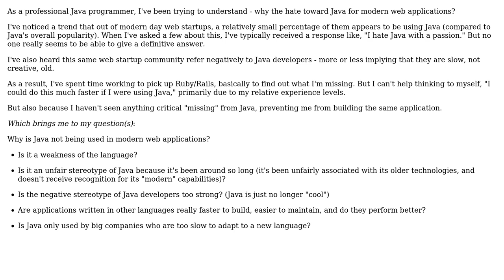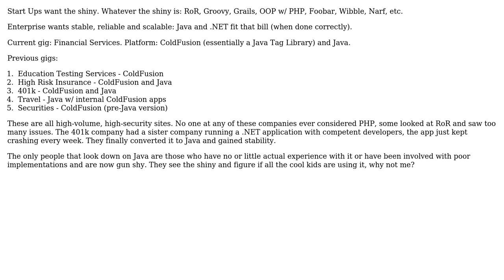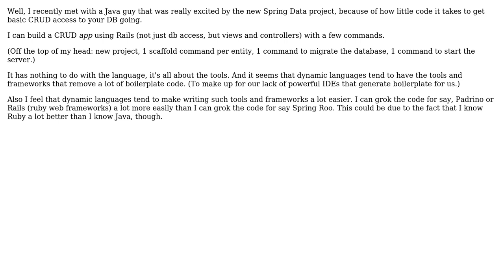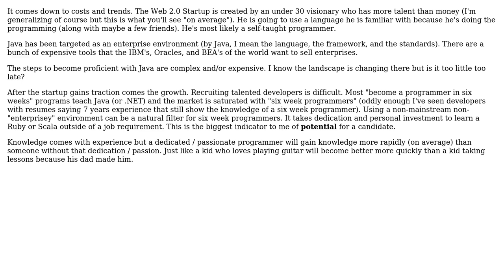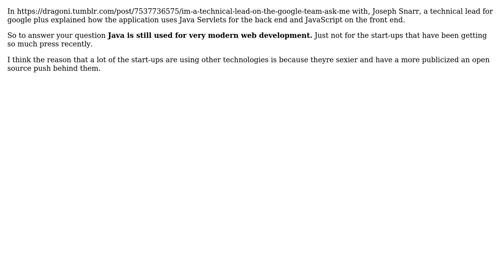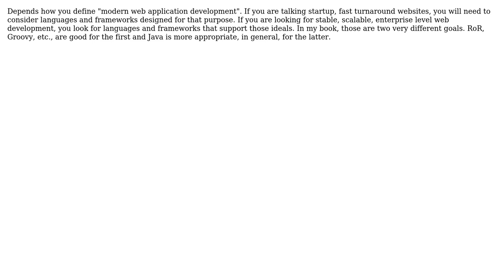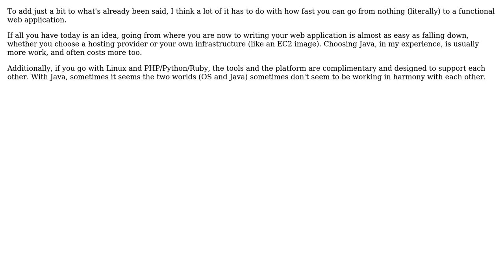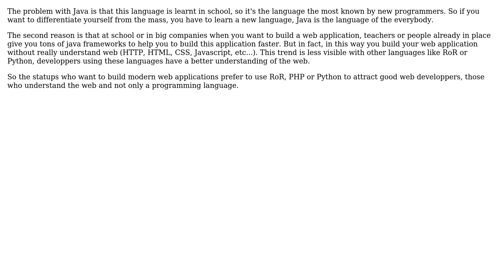Software Engineering: Why isn't Java used for modern web application development? (35 Solutions!!)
Software Engineering: Why isn't Java used for modern web application development?

With thanks & praise to God, and with thanks to the many people who have made this project possible! | Content (except music & images) licensed under CC BY-SA | Music: user 3762), user user56365 (user 56365), user sebastiangeiger (user 20062), user Robbie (user 4125), user Paul (user 20165), user newphoenix (user 56324), user Neeme Praks (user 6381), user nafg (user 112345), user mikera (user 6909), user Michael Brown (user 13181), user Matt Ryan (user 33101), user Martin Spa (user 56339), user Martijn Pieters (user 55400), user Lucas McGregor (user 35104), user LocoTx (user 34618), user Khelben (user 1571), user Ken Cochrane (user 21900), user johanvdw (user 11035), user Jessica Brown (user 32698), user Greg Guida (user 28607), user FrustratedWithFormsDesigner (user 13156), user Evgeny (user 41106), user David Semeria (user 56315), user Danubian Sailor (user 11463), user DaNmarner (user 56404), user Daniel Pryden (user 5433), user Daniel Iankov (user 32978), user Cyrus (user 34696), user cromwellian (user 45387), user C R (user 128221), user Cliff (user 34605), user Chiron (user 10097), user cdkMoose (user 6145), user Brian (user 27458), user Bozho (user 36596), user Ben Swinburne (user 59715), user Asgeir S. Nilsen (user 1060), user Ar Wen (user 56350), user arunmur (user 35122), user ams (user 42927), user Alexandre Vivien (user 56346), user Adrian J. Moreno (user 1625), and the Stack Exchange Network Trademarks are property of their respective owners. You are responsible for your own actions.